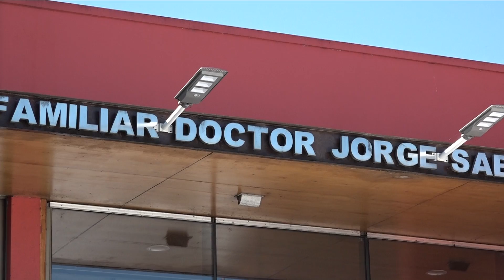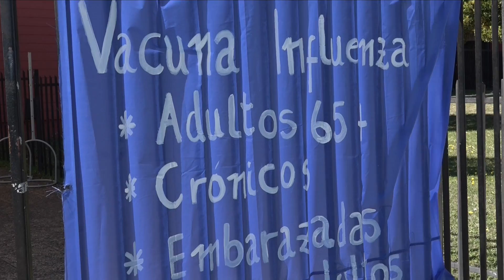Cierran CESFAM luego de que 16 funcionarios dieran positivo por coronavirus